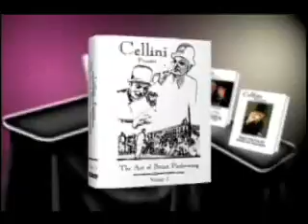Cellini Art Of Street Performing Volume 1 DVD